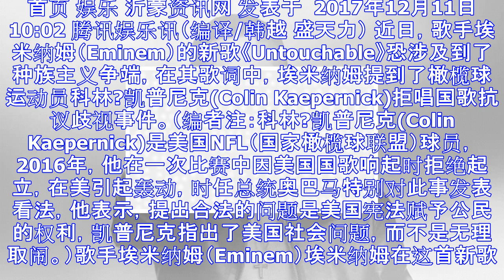“姆爷”eminem新歌提及警察暴行 恐引种族主义争端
首页 娱乐 沂蒙资讯网 发表于  2017年12月11日 10:02 腾讯娱乐讯（编译/韩越 盛天力） 近日，歌手埃米纳姆（Eminem）的新歌《Untouchable》恐涉及到了种族主义争端，在其歌...